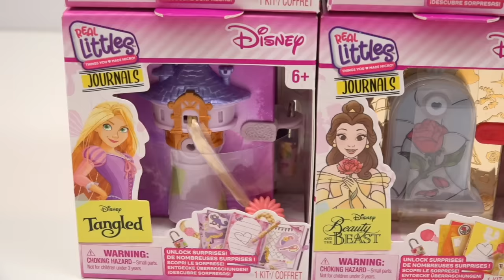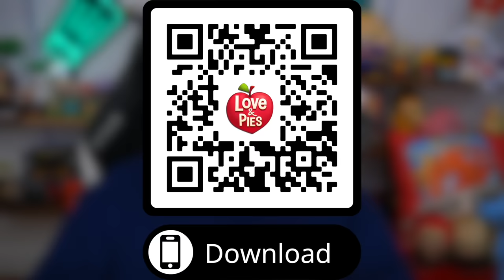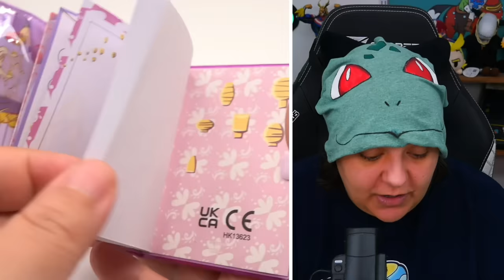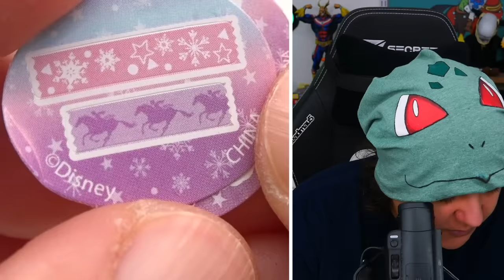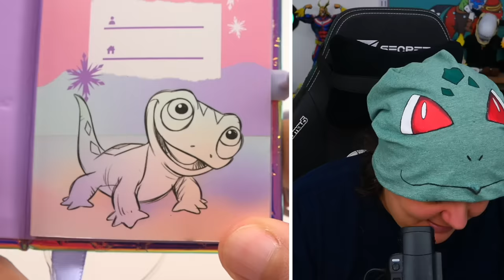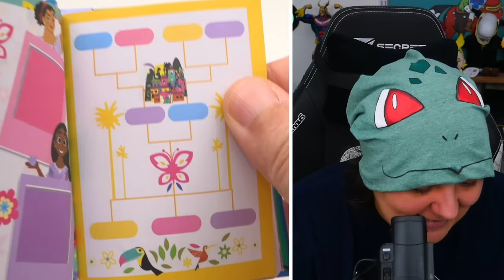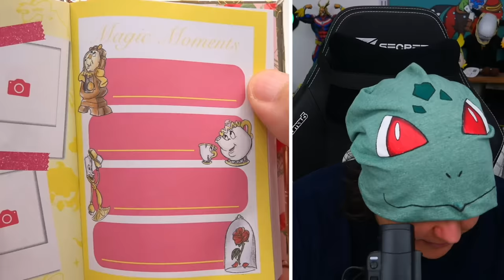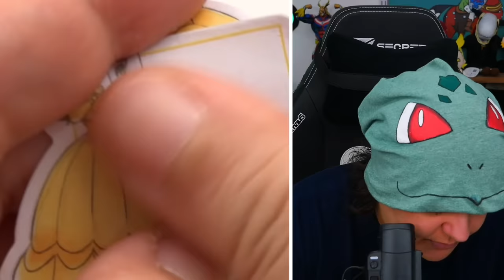Found WORST Real Littles Journals Mystery Boxes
unbox review real littles disney journals mystery box miniature stationery. Play until level 3, to receive a free gift to your in-game inbox within seven days. in this miniatures stationery mystery box, there are tiny backpacks and tiny journals that are supposed to be themed with beauty and the beast, froze, tangled rapunzel, and Encanto. are they worth it? let's review and find out.

My gear:
Streaming:
- MSI Laptop